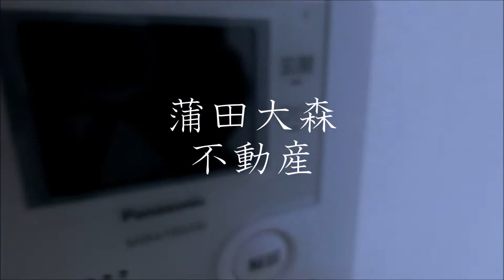EXZA(エグザ＠蒲田駅16.99㎡バストイレ別ロフト付人気賃貸アパート